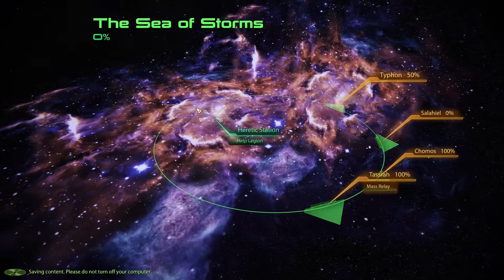Mass Effect Legendary Edition - ME 2 osa 20: Gethien LONG lukujen muuttaminen SHORTeiksi.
Gethien kerettiläisiä ei tarvitse tuhota, vaan ne voisi hakkeroida uskoon. Onko tämä millään tavalla hyvä idea?